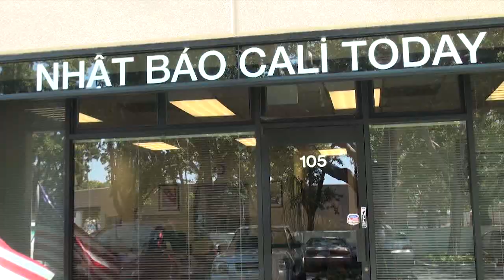SBTN Tranh luan voi BTC buoi noi chuyen cua Bui Tin